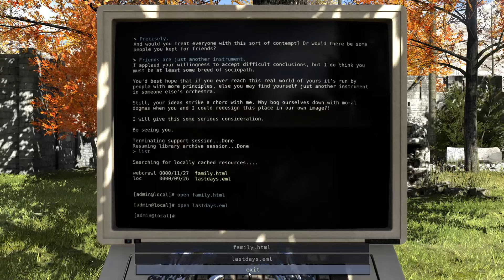The Talos Principle-#34: Victory Over The Snowy Elements